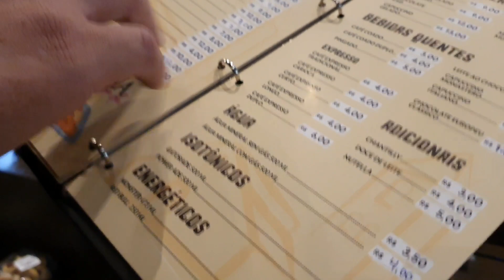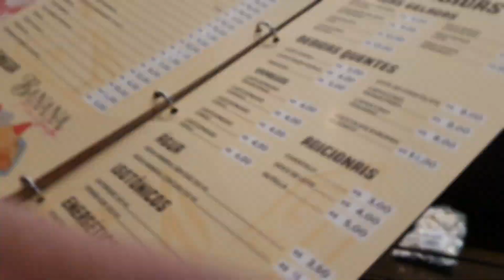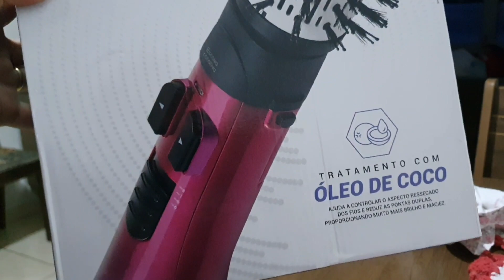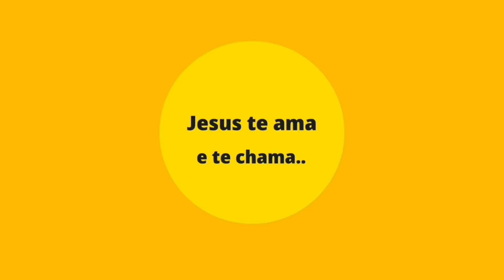Fomos em um lugar chique tomar café e Não esperávamos por isso 😯 Rotina 🏡